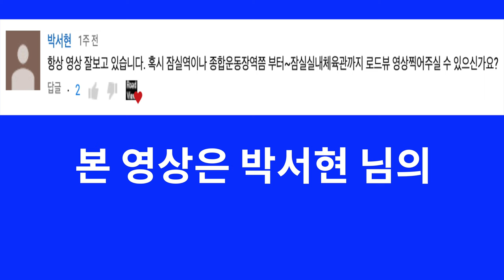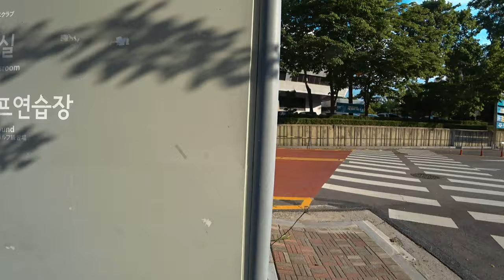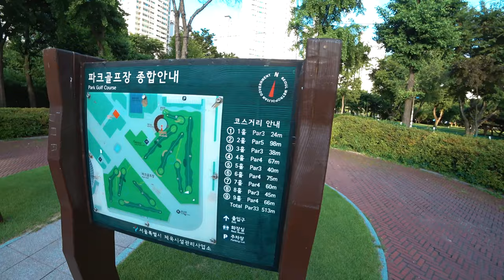[4K] [미스터 로드뷰 Mr. Road View] 76화 | 두산 베어스 & LG 트윈스 홈경기 없는 월요일의 잠실종합운동장 로드뷰 (박서현 님 제보)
두산 베어스 & LG 트윈스 홈경기 없는 월요일의 잠실종합운동장 로드뷰 (박서현 님 제보)

Intro [00:01~00:07]
76화 사전 안내 [00:08~00:12]
종합운동장역 5번 출구~잠실종합운동장 정문 출입구 로드뷰 [00:13~01:11]
잠실종합운동장 정문 출입구~잠실야구장 로드뷰 [01:12~02:29]
잠실야구장~잠실주경기장 1층 로드뷰 [02:30~05:41]
잠실주경기장 1층~잠실주경기장 2층 인라인 스케이트장 앞 로드뷰 [05:42~07:24]
잠실주경기장 2층 인라인 스케이트장 로드뷰 [07:25~07:46]
잠실실내체육관 1층 앞 로드뷰 [07:47~08:48]
잠실실내체육관 1층~2층 출입구 앞 로드뷰 [08:49~11:10]
잠실실내체육관 2층 출입구 앞~제1수영장 후문 로드뷰 [11:11~13:28]
제1수영장 로드뷰 [13:29~16:00]
종합운동장 체육공원~기념물 ‘웅비’ 로드뷰 [16:01~18:33]
잠실학생체육관 가는 오솔길 로드뷰 [18:34~21:04]
잠실학생체육관 1층&2층 출입구 앞 로드뷰 [21:05~23:10]
잠실학생체육관 후문~체육공원 풋살장 로드뷰 [23:11~24:19]
체육공원 풋살장~제2수영장 로드뷰 [24:20~25:39]
파크골프장 입구 로드뷰 [25:40~26:56]
피팅연습장 로드뷰 [26:57~27:57]
잠실학생체육관 1층~종합운동장역 8번 출구 돌담길 앞 로드뷰 [27:58~31:26]
종합운동장역 8번 출구 돌담길 로드뷰 [31:27~32:31]
종합운동장역 7번 출구 앞 로드뷰 [32:32~32:56]
종합운동장역 7번 출구~6번 출구 로드뷰 [32:57~33:44]